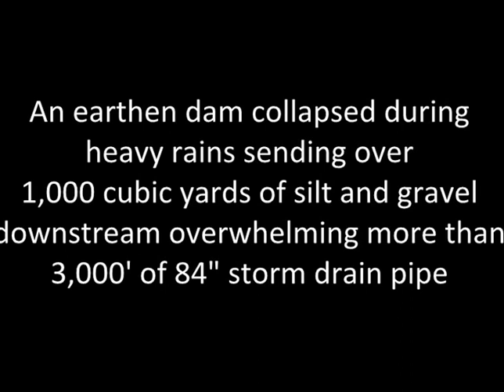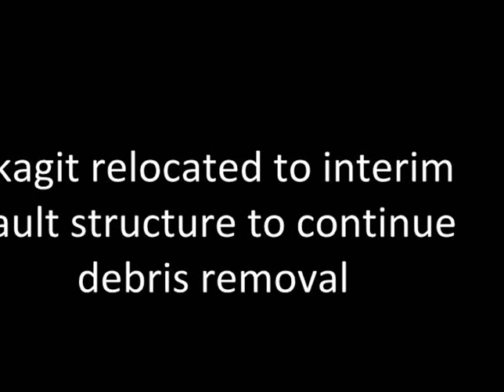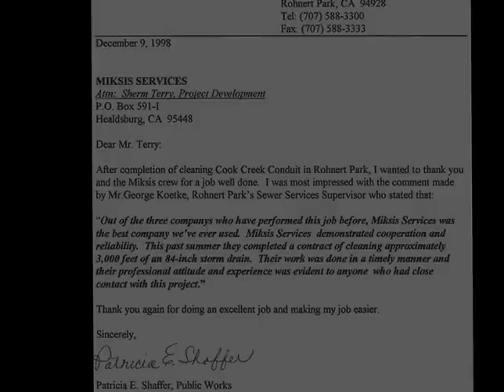Miksis Services Cleaning Pipe with Bucket Machines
Clearing debris from large diameter pipe using bucket machines